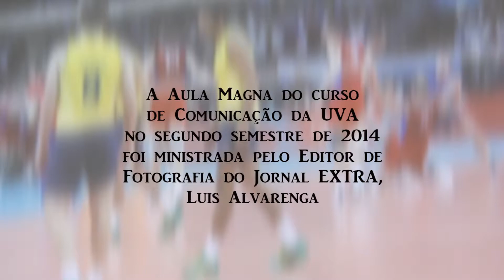Aula Magna de Comunicação Social 2014.2 - UVA/Cabo Frio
Aula ministrada pelo Editor de Fotografia do Jornal Extra, Luis Alvarenga, em 21 de agosto de 2014.